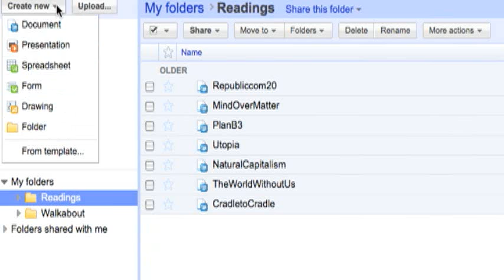Brown University's story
Brown University has migrated to Google Apps for Education for their entire campus community including students, staff, and faculty. To help with training efforts, they hosted a Staff Development Day to teach campus staff more about Google Apps. Hear why they made the switch and the impact it's having so far.

to learn more about Apps for your school